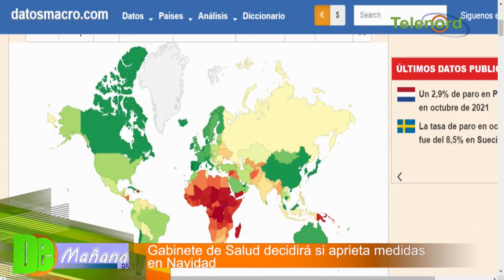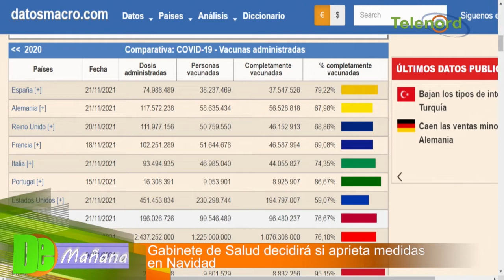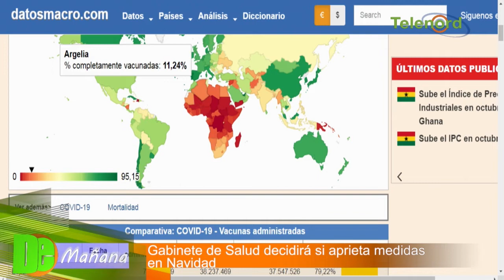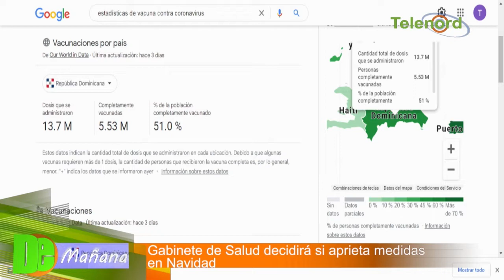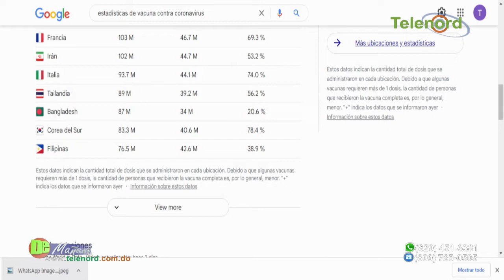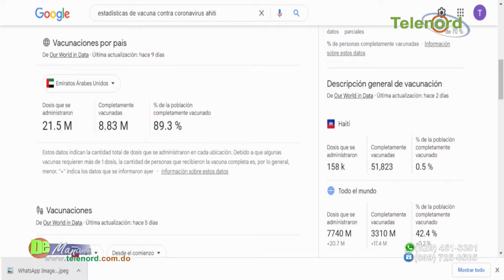Gabinete de Salud decidirá si aprieta medidas en Navidad por Covid-19 – Tema central en De Mañana